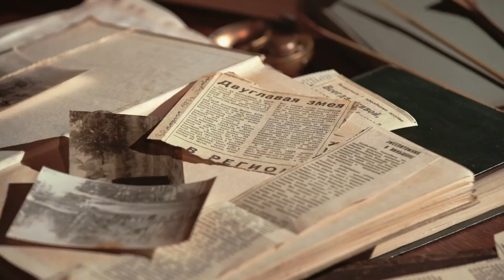Книга Евгения Рыбалтовского "Туманные леса Там-Дао". Открываем предзаказ!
В этом видео Евгений рассказывает о своей новой книге, на которую вы уже можете оставить предзаказ по ссылке